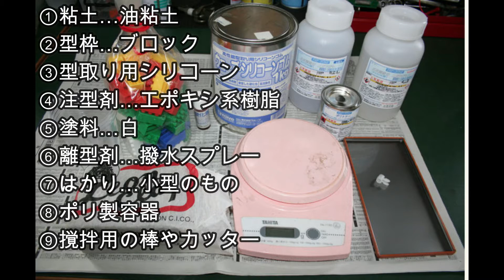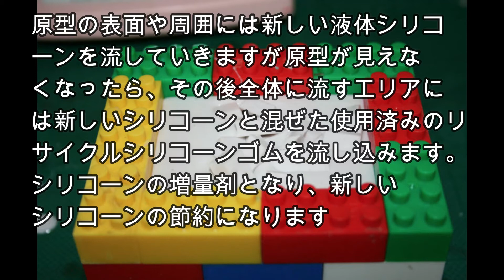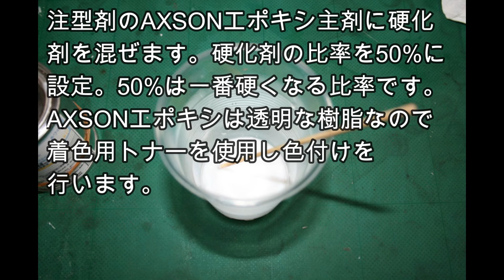ローラースルーGOGOのケーブルクリップ製作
ホンダハート
ローラースルーGOGO/ローラースルーGOGO7
ケーブルクリップDIY作成しました

 1974年本田技研の関係会社である（株）アクト・エル及び（株）アクト・トレーディングの両社は，新製品“ローラースルーＧＯＧＯ”を製造発売しました。 国内・外の幼児，児童からご愛用をいただぎ一年で110万台を販売した大ヒット商品となりました。1976年には“ローラースルーＧＯＧＯ７（セブン）”の販売をスタートする。“ローラースルーＧＯＧＯ”の「兄貴分」にあたるもので，とくに小学校高学年の児童の体格，使い方にもマッチするように改善した。

　この新製品の追加により，ローラースルーは２タイプとなり，幼児から小学校高学年までの需要に広く応じられることになりました。
　ローラースルーは，前２輪，後１輪の３輪車で，テコと滑車を応用して駆動し，体重の移動によりスキーのように左右に曲ることのできるこれまでの幼児，児童向けにはなかったユニークな乗り物です。
　反射神経，運動神経を育てるとともに，メカニズムへの興味をわかせることもできる“科学の乗り物”と宣伝されていました。 海外にも株）アクト・トレーディングを通じ輸出されており、KICK'N GO(キックンゴー)の名称で人気となった。海外には2輪タイプも存在しバリエーションは国内よりも多い。
現在でも現役の車体は多く残されているようです。

○発売元　（株）アクト・エル　（株）アクト・トレーティング

主要諸元 　 ローラースルーGOGO
○ローラースルーGOGO価格　5，5００円
全長(cm) 　　 73
全幅(cm) 　　 30.5
全高(cm) 　　 76
重量(Kg) 　　　4.6
タイヤ径(cm) 15
主要諸元 　 ローラースルーGOGO 7
○ローラースルーGOGO7価格　7，7００円
全長(cm) 85
全幅(cm) 35 5
全高(cm) 87
重量(Kg) 7.3
タイヤ径(cm) 18#ホンダ